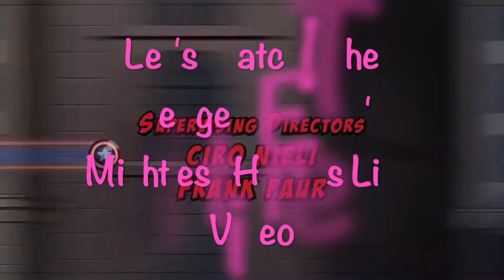Let's Watch! AEMH Link Video! S2 Ep17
If you guys have any request, or you guys want to do a little shout-out or ask me a question, check me out on: